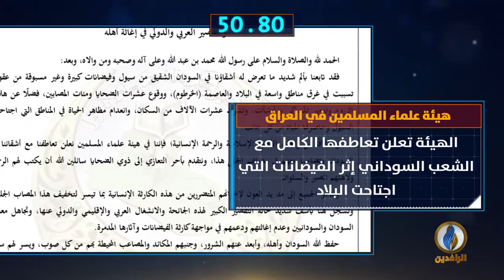أبرز الأخبار على قناة_الرافدين ليوم الثلاثاء في 60_ثانية.